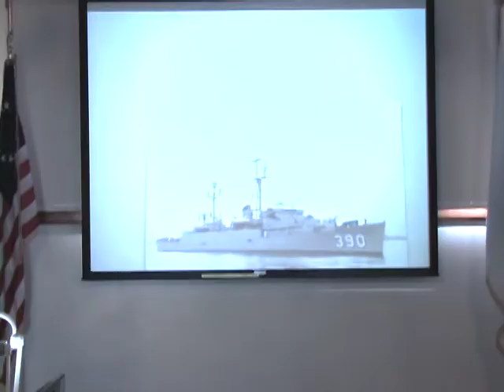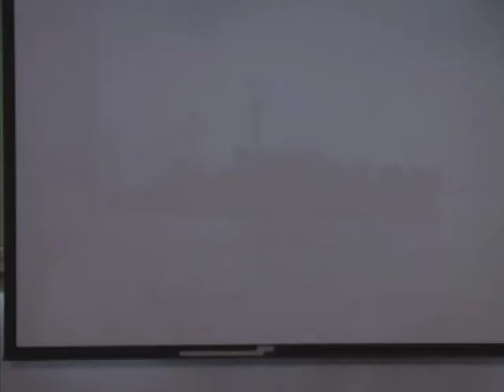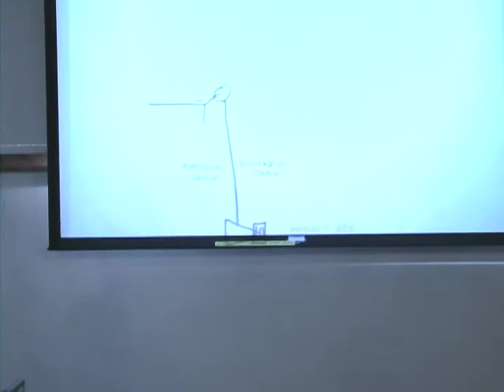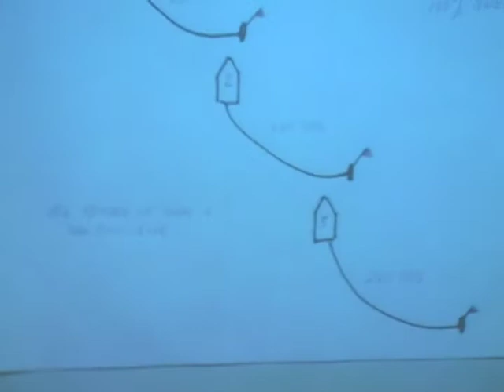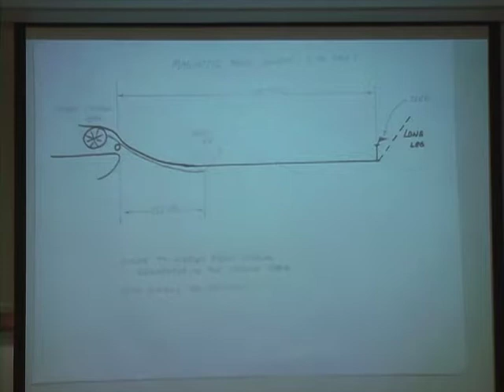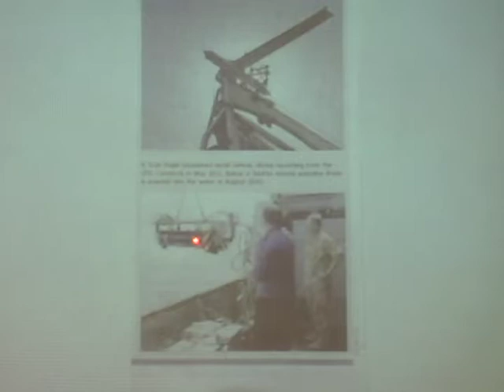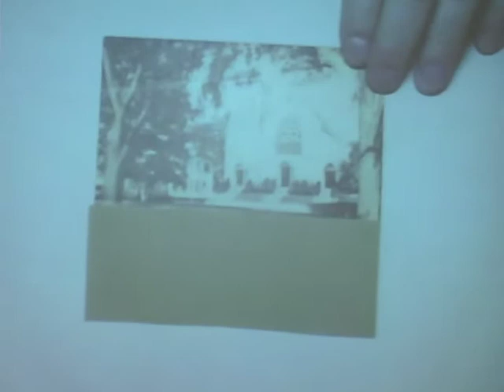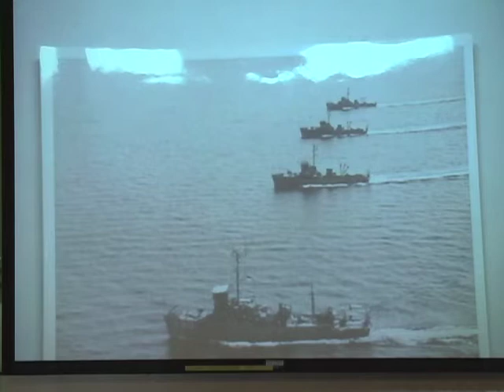Cold War at Sea - Peter Lund - March 12, 2012